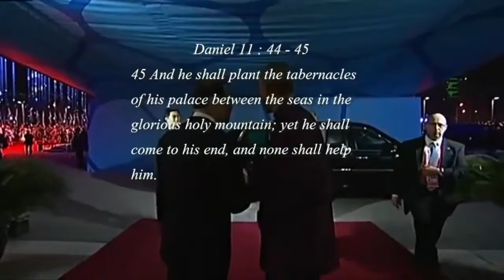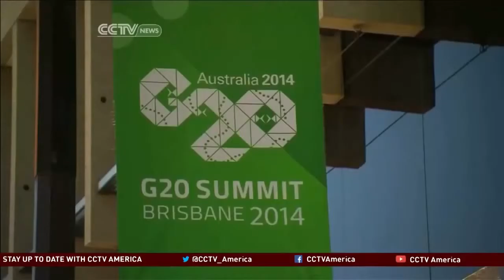World War 3 The Russian Bear of Gog prepares for War with the Beast over Ukraine Nov 14, 2014